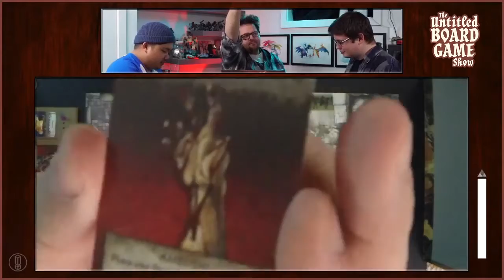Zombicide: Black Plague || Untitled Board Game Show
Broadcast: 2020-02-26